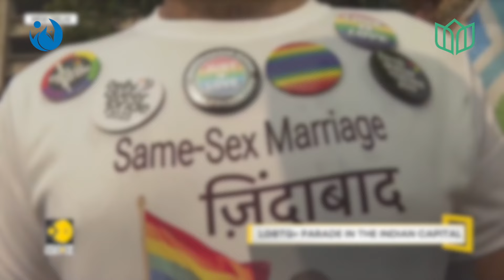Wisdom Education Board | Madrassa